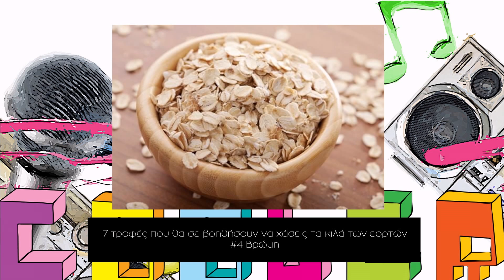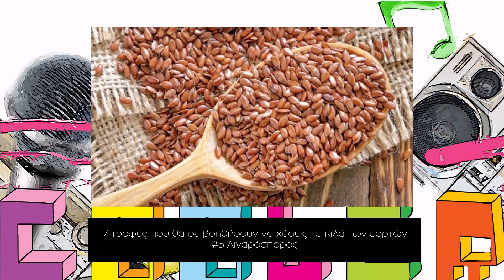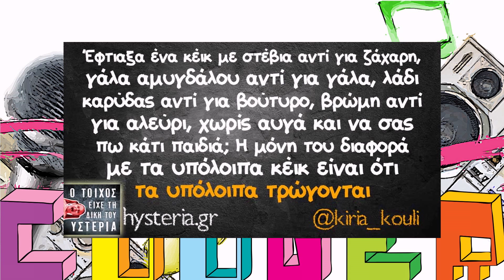Cooler Lists στο Mad TV | 10/1/20